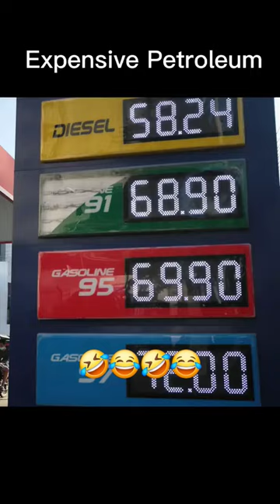Expensive Petroleum!! Harry Potter Expecto Patronum meme oil prices hike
Dont forget to support my FB page, guys 🥰;

Welcome to my energetic and funny Michael Babao "Kuya Potato" Channel!!

My door is open for donation for the improvement of my videos,